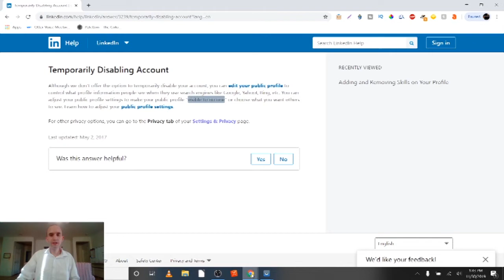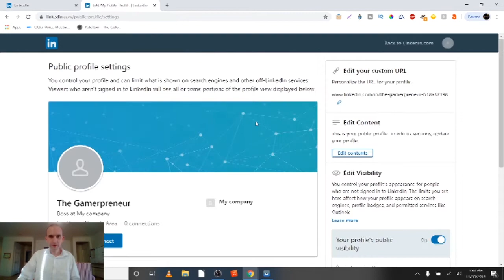How To Deactivate LinkedIn Account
In this video I discuss how to deactivate a LinkedIn Account. Is it even possible or is there another solution?